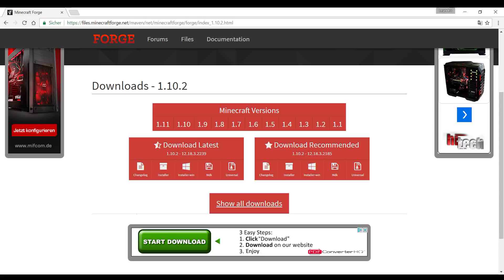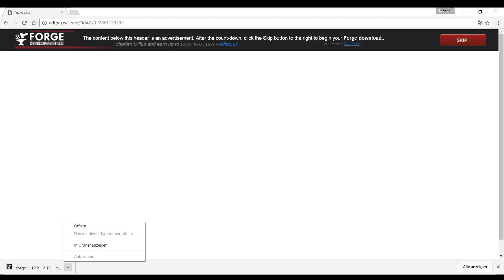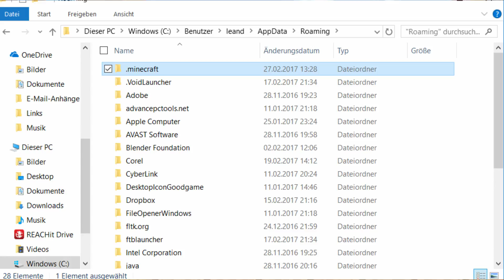Tutoreal Mods Instalieren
Danke fürs vorbeischauen auf meinem Kanal

___Kanal_

sonstige Links_